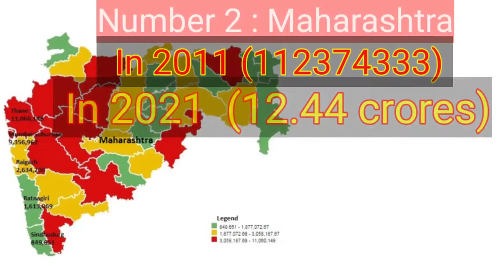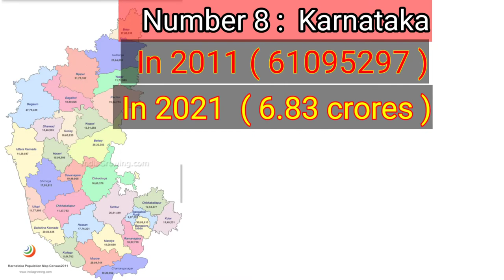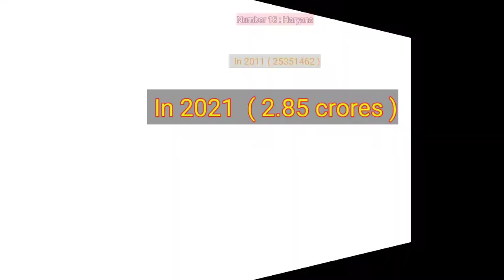Population of India state wise | estimated population